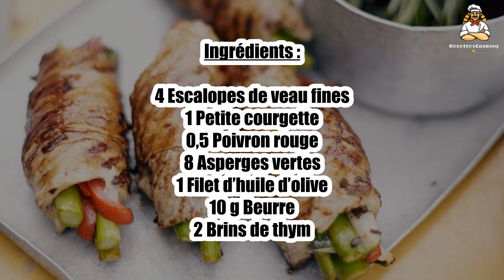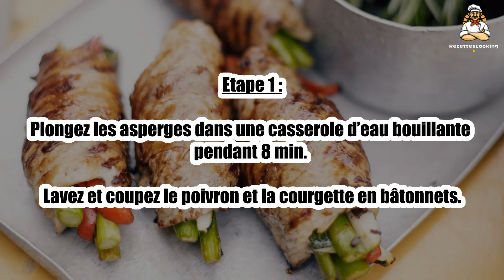Recette : Roulé de veau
Bonjour à tous, aujourd’hui recettescooking.com vous présente la recette suivante : Roulé de veau

TEMPS TOTAL : 40 min
Préparation : 10 min
Cuisson : 30 min

Ingrédients :

4 Escalopes de veau fines
1 Petite courgette
0,5 Poivron rouge
8 Asperges vertes
1 Filet d’huile d’olive
10 g Beurre
2 Brins de thym

Etape 1 : Plongez les asperges dans une casserole d’eau bouillante pendant 8 min.

Lavez et coupez le poivron et la courgette en bâtonnets.

Etape 2 : Faites-les revenir dans une sauteuse avec de l’huile d’olive pendant 10 min puis salez et poivrez et parsemez de thym ciselé.

Ajoutez les asperges et poursuivez la cuisson pendant 5 min.

Etape 3 : Répartissez les légumes au centre des escalopes puis roulez-les.

Salez, poivrez et faites-les dorer dans une poêle avec le beurre pendant 5 à 6 min en retournant régulièrement.

00:00 Recette : Roulé de veau
00:20 Informations sur le temps de cuisson
00:32 Ingrédients
00:46 Etape 1 : Roulé de veau
01:00 Etape 2 : Roulé de veau
01:15 Etape 3 : Roulé de veau

Roulé de veau ,
Kalbsrouladen ,
Veal roll ,
Rollito De Ternera ,
Involtini di vitello